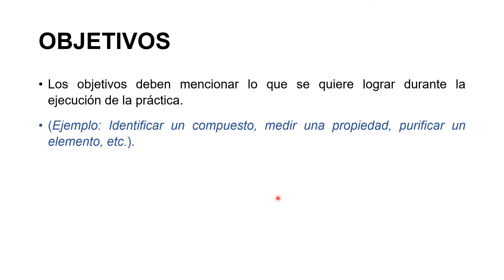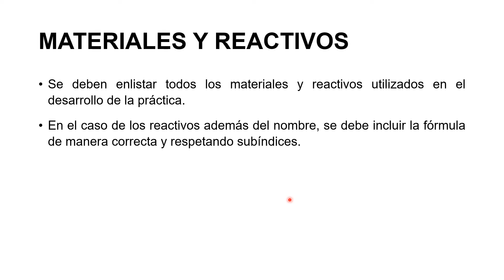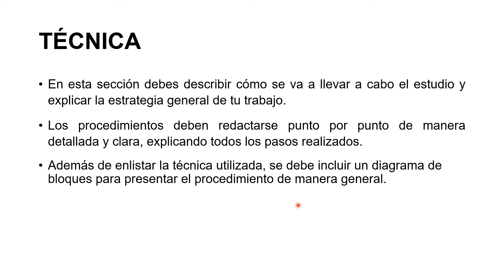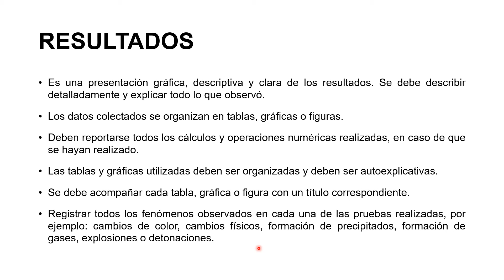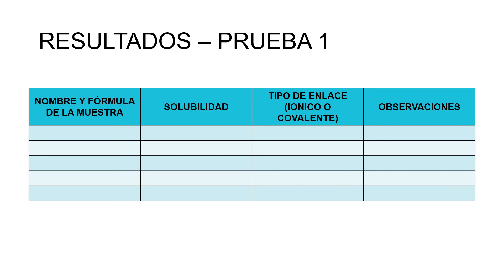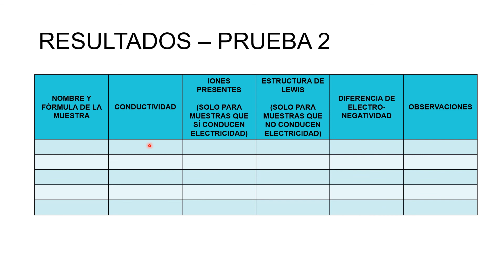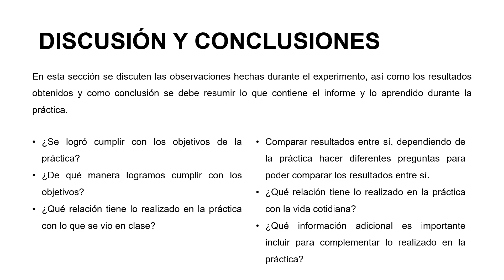REPORTE DE PRÁCTICA - GUÍA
Guía para la elaboración del documento del reporte de práctica.
Aclaraciones para reporte de Competencia 3.